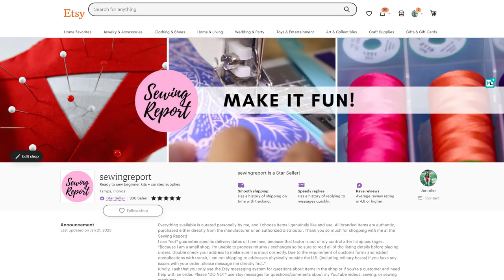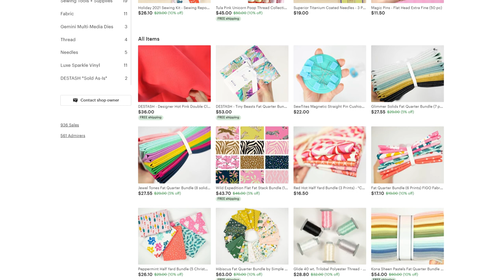"Women Helping Women" in the Sewing Community...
So... let's talk about "women helping women" in the sewing community. Recently, I got an email from a fellow female business owner who hit me up for what was really free work under the guise of "helping each other out." Sounded like she wanted to "pick my brain" about YouTube and claimed she wanted a new friend to talk to about it.
If you want me to offer advice or information that you plan to use to make more money for YOUR business, it’s disrespectful and audacious to expect an even smaller business to go out of their way to help you for zero compensation or lacking an equal exchange of value.
I can’t believe how many messages like that I receive from people I don’t know. If you are sending an email or DM to someone asking them for something and you can’t clearly identify REAL value to the other party, please don’t send it.
Totally different if I actually l know you, we’ve had previous interactions, you’ve commented on my YouTube vids, etc.
But if this is our first exchange and you are already asking for a favor, I’m not even bothering to respond.
Look, I’m not trying to be a jerk here but I’m not in a financial position to “help” out everyone who asks unless it’s an equal exchange of value.

Join Jen from the Sewing Report LIVE to sew, create, chat & have fun! 🧵
Coming at you from a sewing room in Florida ☀️🌴

Purchase scrapbooking supplies from the Scrapbook.com superstore!